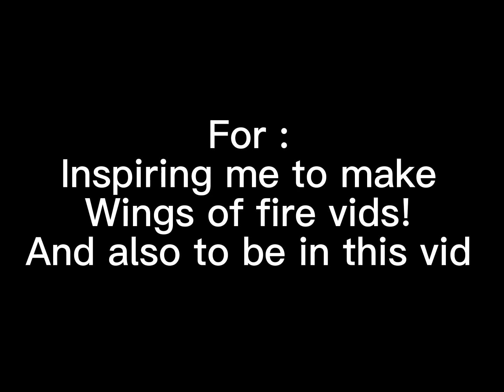|| Wings of fire || Hivemind the Hivewing || You cant run ||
I guess this is a collab day
Hola description readers this is just for fun and thanks
for Hivemind the Hivewing for particapating :)